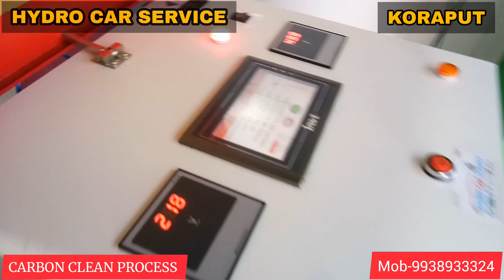MARUTI SUZUKI RITZ ENGINE CARBON CLEAN VIDEO..